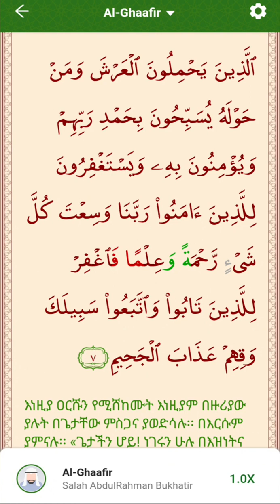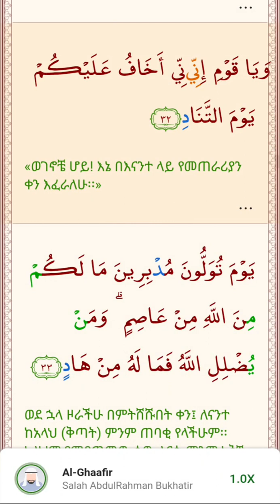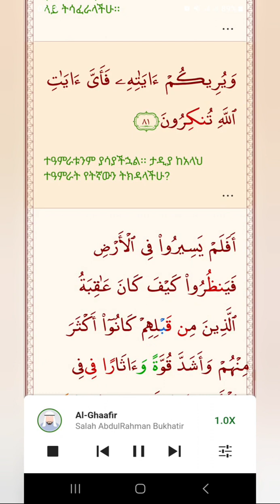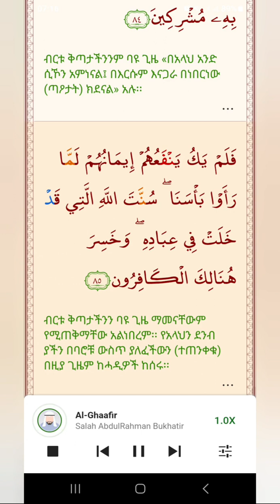ቁርዓን ምዕራፍ 40 ሱራህ አል-ጋፊር